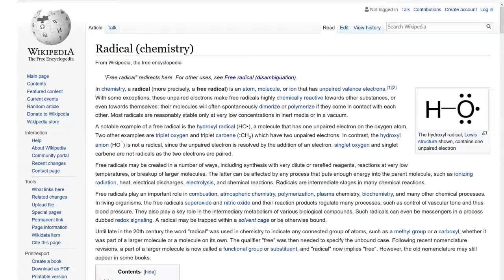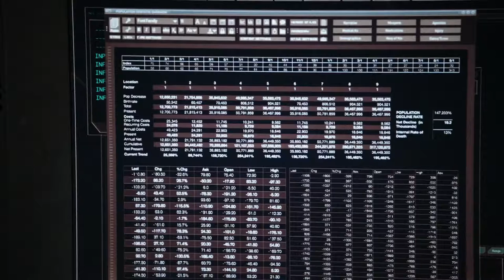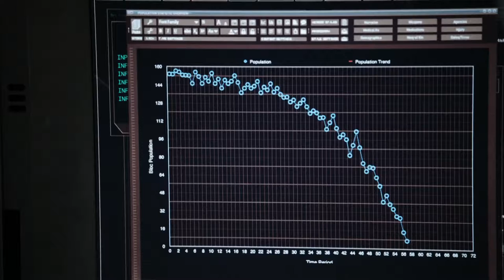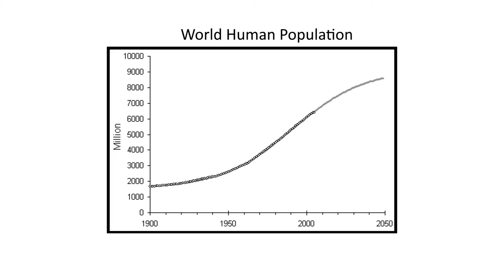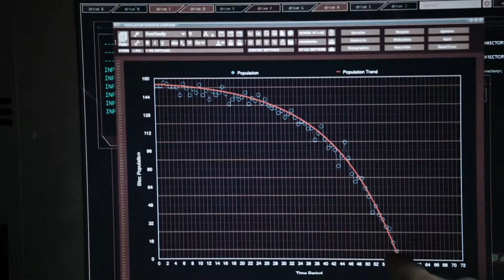Colony: S02E07 "Free Radicals" Review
One of the best filmed and written Colony episodes to date, "Free Radicals," Season 2, Episode 7, gives us some new insights into the Red Hands and the possible future of the Bloc, but there are some scientific confusions that are troubling.